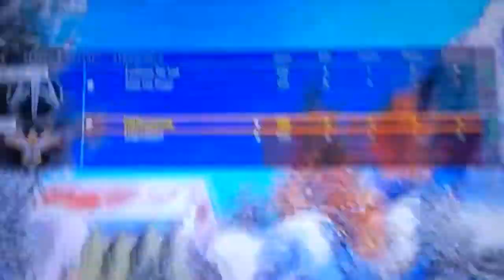Mod in UMG